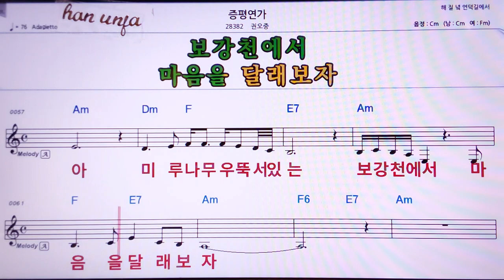💖 증평연가/권오중 👍MR,노래방, 가라오케, 악보, 코드, 가사 ,Karaoke,반주